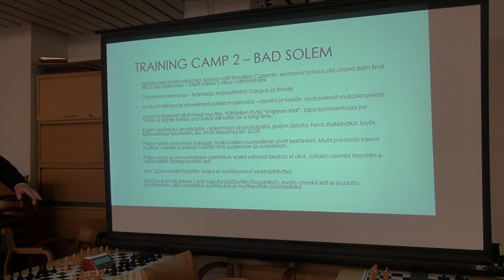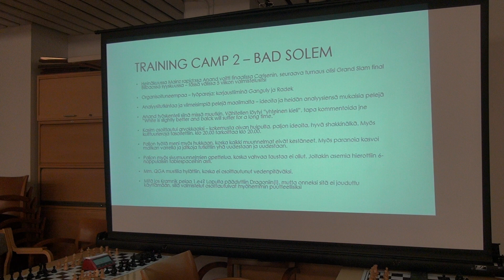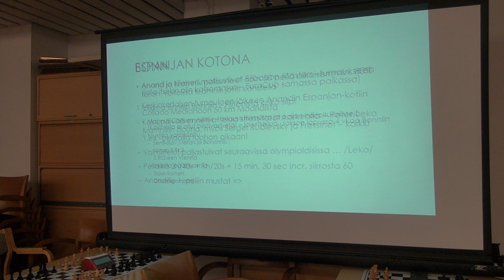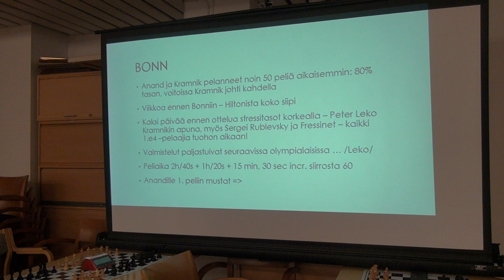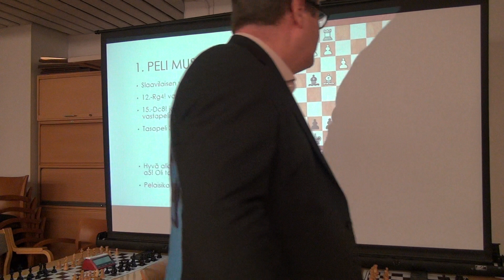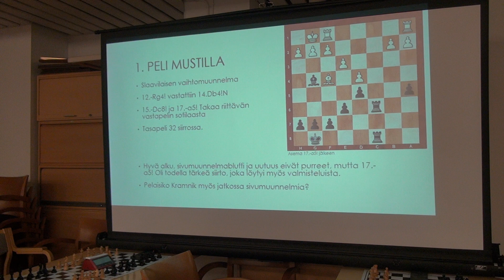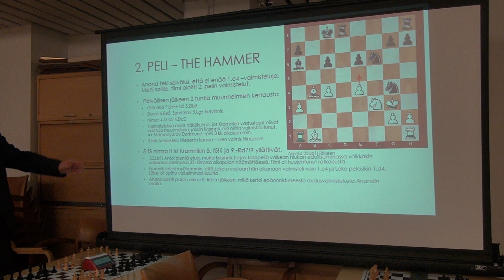Analyysitiistai 10032020 1710 Anand Panu Laine